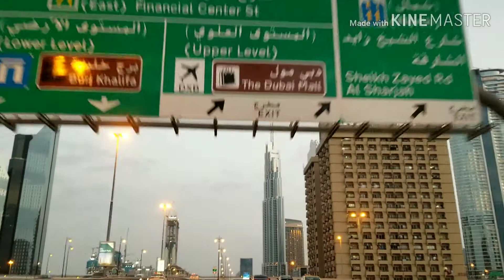Al Satwa To Dubai Marina Pakistani Bhai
Al Satwa to duabai marina niec video